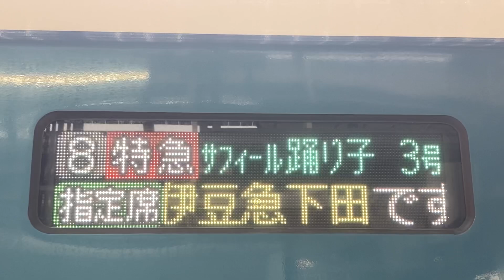【側面表示】JR東日本E261系 特急ｻﾌｨｰﾙ踊り子3号伊豆急下田行き 停車駅案内